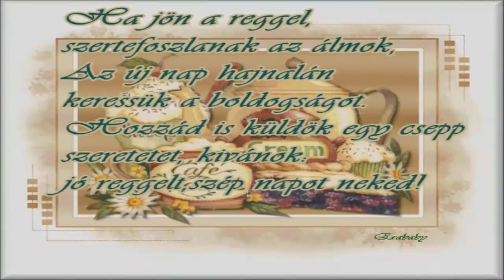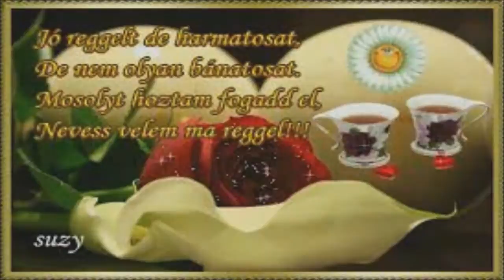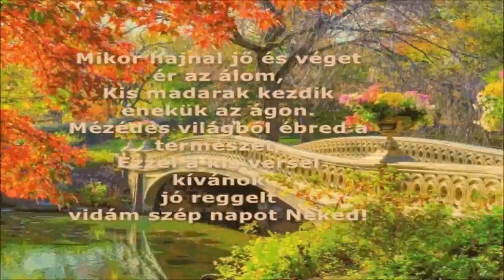JÓ REGGELT SZERELMEM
Loona - Bailando